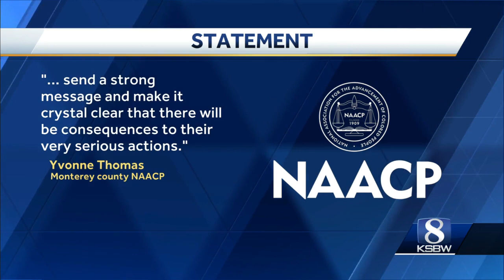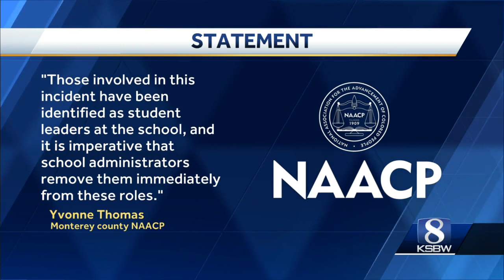Students react to racist doll controversy at Salinas High School